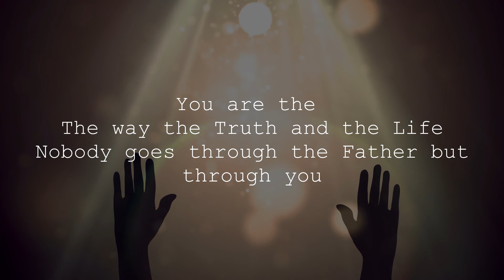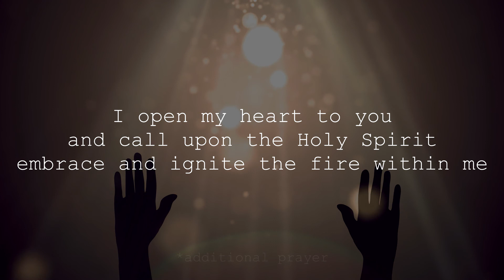Rapture Dream [2020]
✟ Merch to spread Christ and plant seeds of faith!

Why are we in the end times?

9 If you declare with your mouth, “Jesus is Lord,” and believe in your heart that God raised him from the dead, you will be saved. 10 For it is with your heart that you believe and are justified, and it is with your mouth that you profess your faith and are saved.

Other important verses :

John 14:6
6 Jesus answered, “I am the way and the truth and the life. No one comes to the Father except through me.

For those who are already saved it not a time to fear and panic. If anything it's a time to rejoice at the soon return of our LORD Jesus Christ. Have faith in him and don't doubt that he will abandon you.

31 And immediately Jesus stretched forth his hand, and caught him, and said unto him, O thou of little faith, wherefore didst thou doubt?

24 Therefore I tell you, whatever you ask for in prayer, believe that you have received it, and it will be yours. 25 And when you stand praying, if you hold anything against anyone, forgive them, so that your Father in heaven may forgive you your sins.”